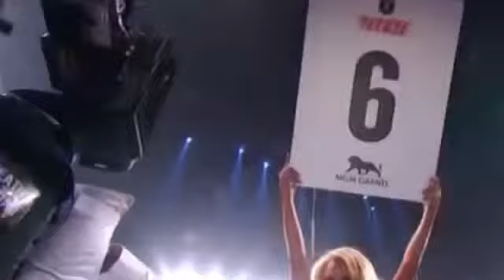Floy Mayweather VS Many Pacquiao Show